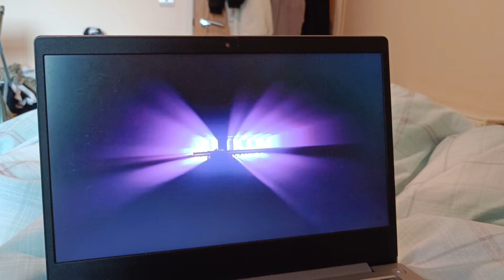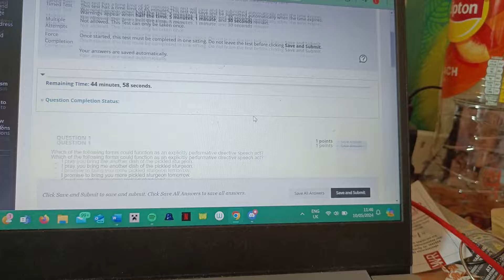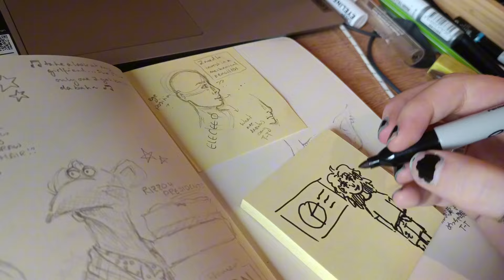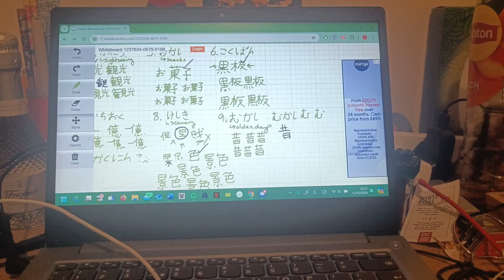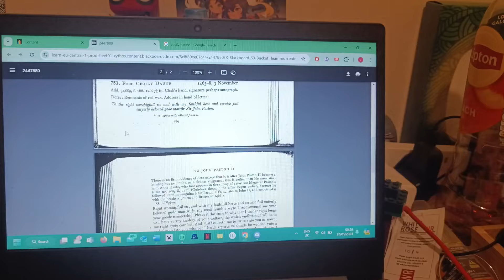🌌☄️✨week in the life of a failing student | studying + life vlog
oh boy what an eventful week (I stayed in my room)!!
since my life is btec drama levels of performance art take everything with a pinch of salt...or don't tbh
hope you enjoy watching a professional rat scurry around doing things and stuff 🐀
-p

also please consider looking into operation olive branch they are doing a lot right now to help people in Gaza 🫶